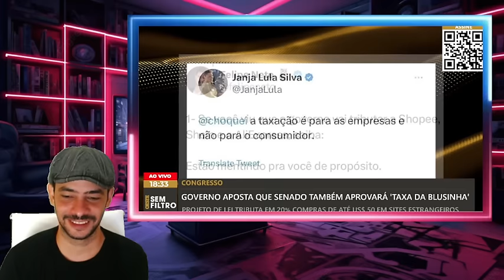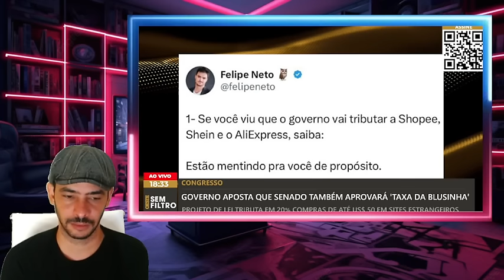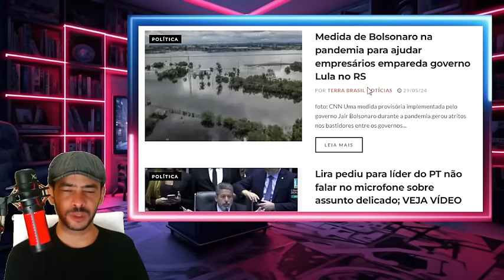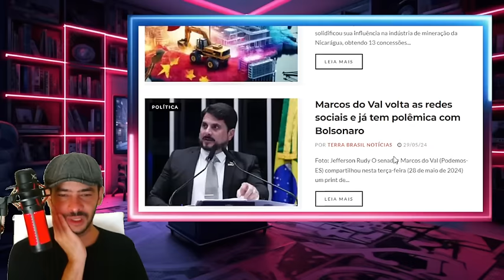URGENTISSIMO FIM DO GOVERNO E DA QUADRILHA ESTA MAIS PROXIMO QUE NUNCA